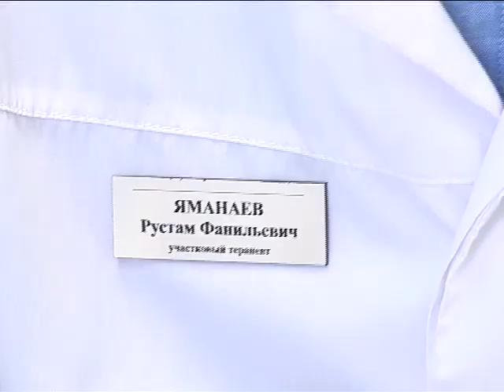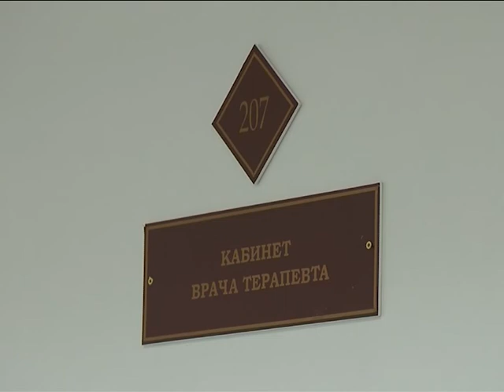Они стоят на страже здоровья лабытнангцев!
Коллектив городской поликлиники пополнился новыми специалистами.